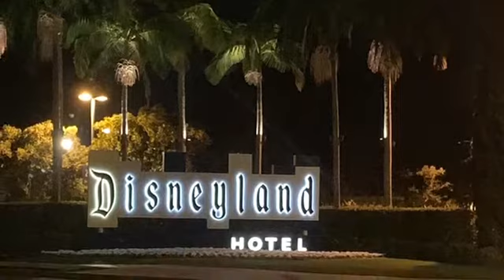Disneyland Hotel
Hi everybody, in this video I show you around the Disneyland Hotel. It was an amazing experience!!